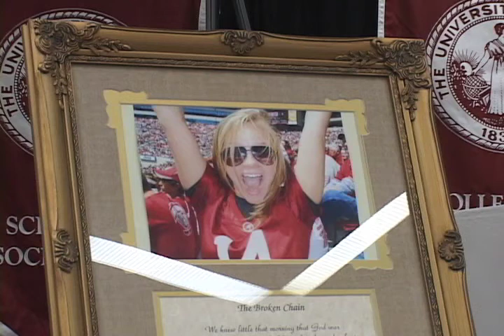PKG 4 Painting With a Purpose.mov